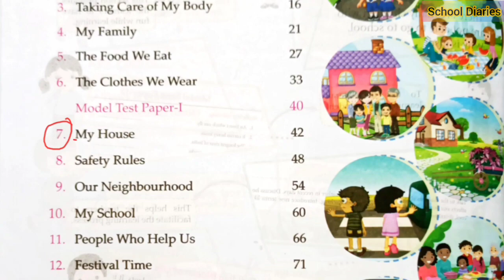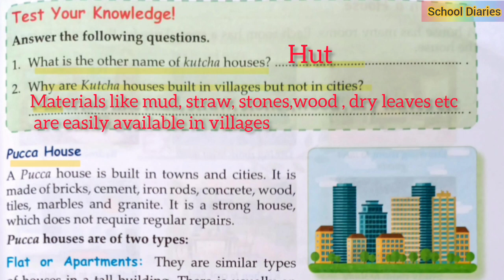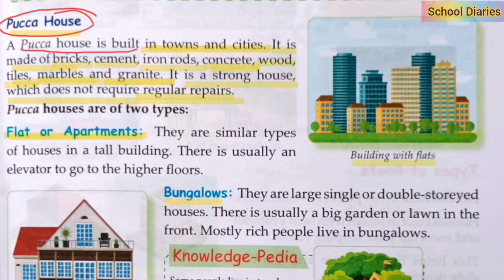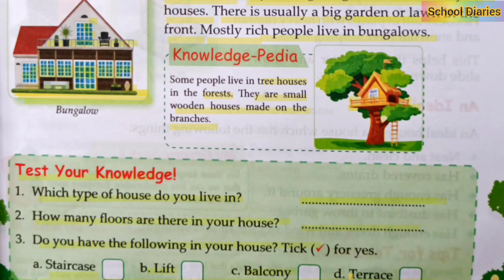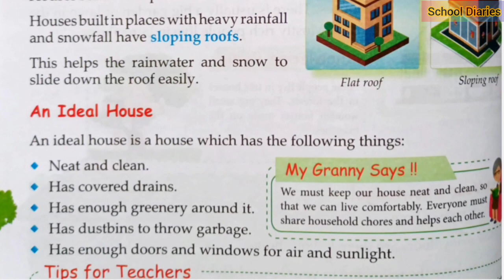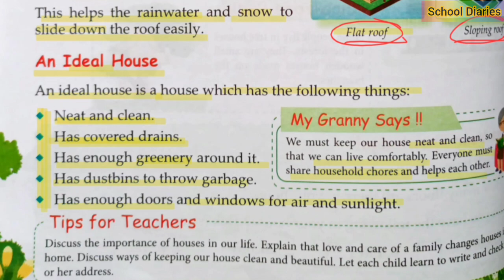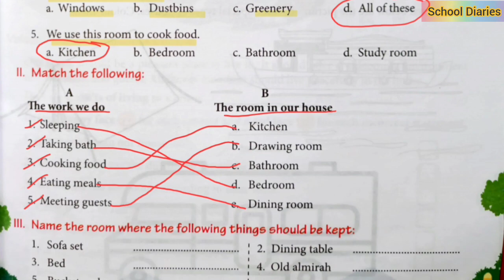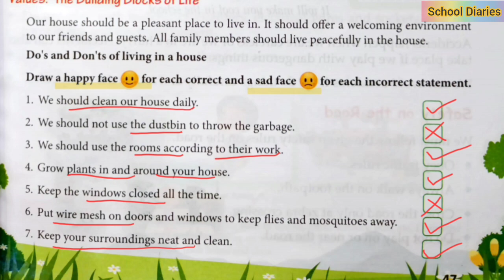MY HOUSE , Class 1 (Chapter 7) # Lets explore our environment # E.V.S